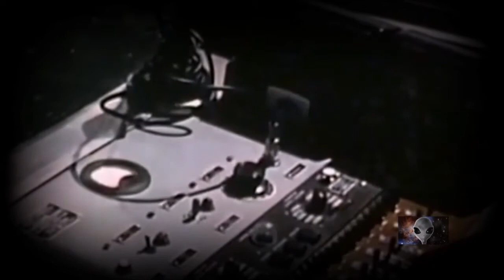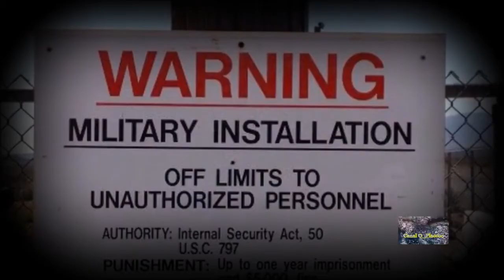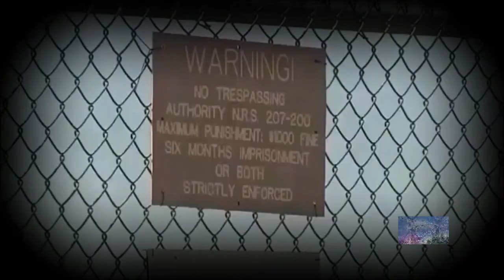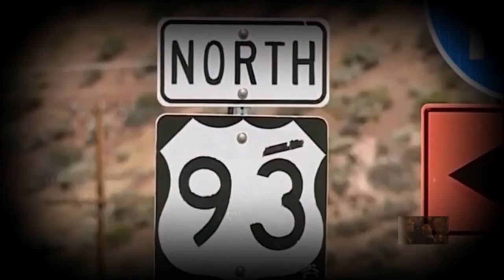A Misteriosa Área 51